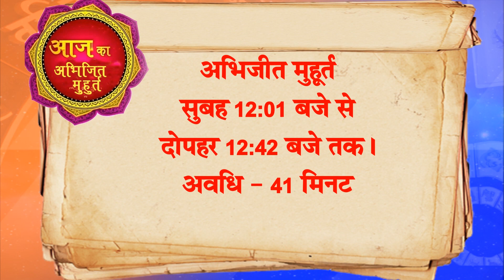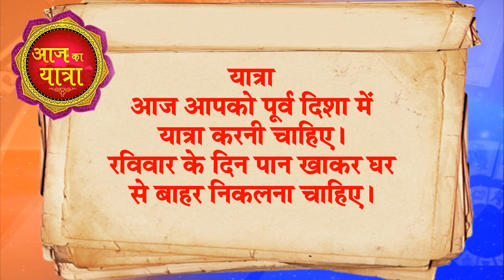26 December 2021- Aaj Ka Panchang || आज का राशिफल - Today Horoscope || Daati Ji Maharaj